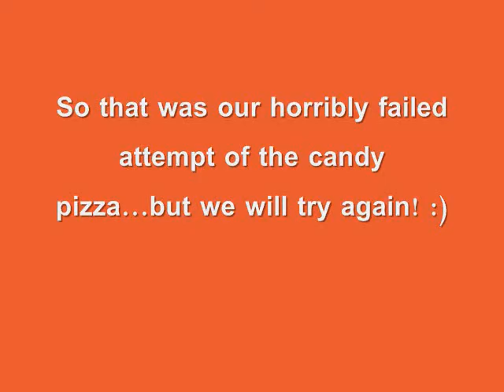EpicMealTime - Candy Pizza!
So all three of us decided to try making to candy pizza from EpicMealTime. .well we had fun anyways :D Enjoy!
(There will be bloopers from this soon!)